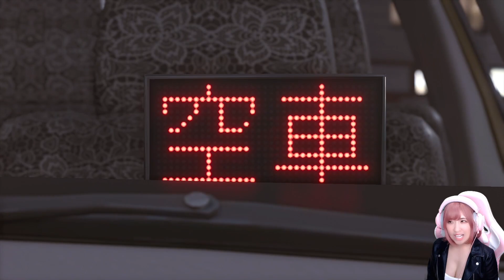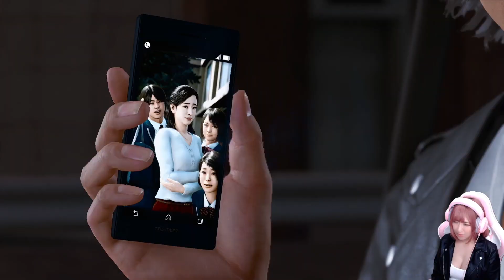#34【ロストジャッジメント】いじめ加害者に会いに行った事務次官はその日復讐の母となる。※ネタバレ注意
きっと復讐のチャンスこそ救いの手だったんだね💬

【再生リスト】

【あんりーんから】

ジャッジアイズに引き続きロストジャッジメントをやっていくよっ！！
ロストもずっとやりたかった作品なので楽しみっ🥺✨
初見さんの方も是非一緒に楽しんでくれたら嬉しいなっ😚❤️
下ネタがちょっと多めなので苦手な方は気をつけてください🔞😎

⚠ 注意 ⚠
この動画はSEGA様に許諾を得て、ガイドラインに基づき実況しており、
製品版本編のメインストーリーのネタバレが含まれます。
また、先の展開のネタバレを含むコメントについては削除などいたします。

🌈 あんりーんのInstagram、グラビア写真や日常を投稿してます！
🌈 あんりーんのTikTok、ほぼ毎日投稿してます！

『LOST JUDGMENT：裁かれざる記憶』
ジャンル：リーガルサスペンスアクション
シリーズ： 龍が如くシリーズ
🄫SEGA